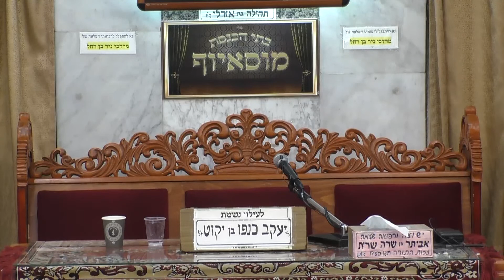הרב ישראל לוגאסי • גאולת ישראל ממצרים